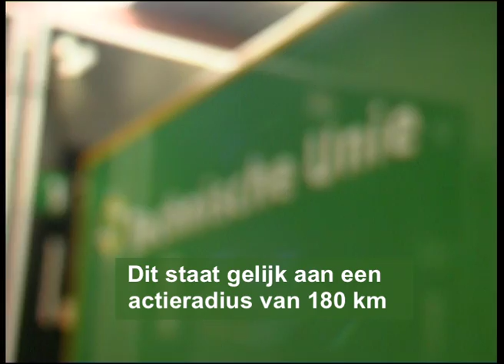Opdrachtfilm: TECHNISCHE UNIE TRAILER 2010